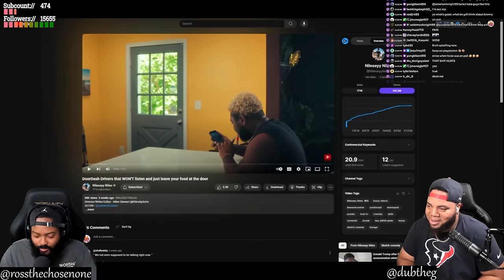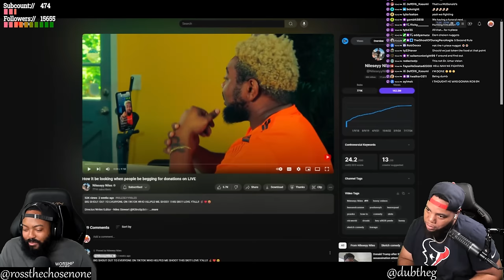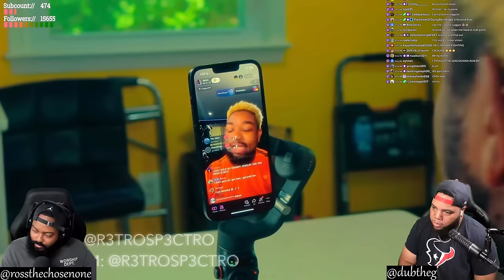INTHECLUTCH TRY NOT TO LAUGH TO DOOR DASH DRIVERS THAT WONT LISTEN TO YOUR REQUEST